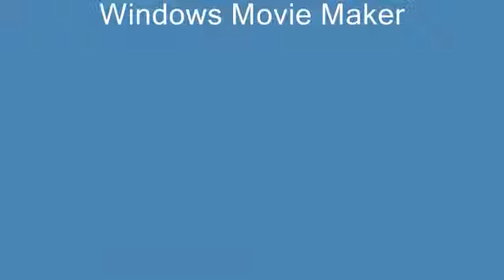cry softly secret service